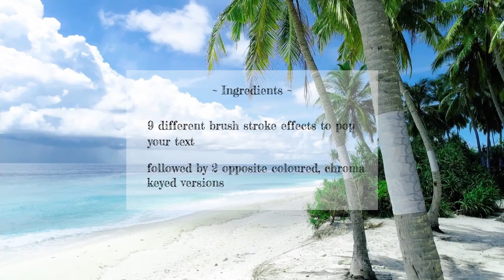9 cool paintbrush stroke effects to pop your text | copyright free backgrounds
In this video will you find 9 different, cool, paintbrush stroke effects to pop your text. After each background is presented follows their chroma keyed (green screen) versions in 2 opposite colours. There is no text in the clips.

Just pop these effects as background for any one of your text! 🎨 They would be excellent fit to any type of video 👐

Feel free to use anything between 0:17 and 2:06 in the video.
You don't have to credit me, but it's appreciated if you do so ^^
...and If you wanna do, simply copy and paste the part below please. - you can omit the emojis if you're not an emoji person ^^' -
Background video provided by "blue kalimba"

I'd be curious to see your take on the clip and also like to cheer! ^^

🎥 Chapters 🖌️
0:00 intro - info
0:17 brush stroke 1
0:29 brush stroke 2
0:41 brush stroke 3
0:53 brush stroke 4
1:05 brush stroke 5
1:18 brush stroke 6
1:30 brush stroke 7
1:42 brush stroke 8
1:54 brush stroke 9
2:06 outro

P.S.: I put so much effort into it, it's short anyways, please watch it 'till the end honeycombs *^^*

🎶 Music in this video (0:17): “Chocolate” (Prod. by Lukrembo)